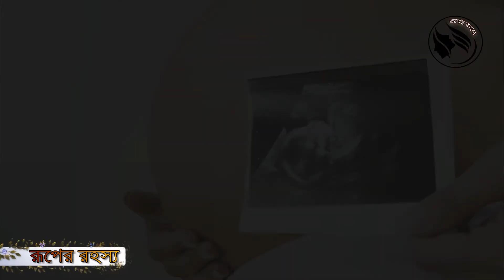গর্ভবতী অবস্থায় রোজা রাখবেন কি রাখবেন না ? Should You Keep Fasting During Pregnancy |Ruper Rohossho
Tittle: গর্ভবতী অবস্থায় রোজা রাখবেন কি রাখবেন না ? Should You Keep Fasting During Pregnancy |Ruper Rohossho

Description

ইসলামে সিয়াম সাধনার ক্ষেত্রে কিছু শিথিলতা রয়েছে, যেমন ভ্রমণকারী, অসুস্থ ব্যক্তি, গর্ভবতী মা, সন্তানকে দুগ্ধ পান করা অবস্থা ইত্যাদি। হাদীসে বর্ণিত রয়েছে-“যদি কোন গর্ভবতী মায়ের গর্ভবতী অবস্থায় রোজা রাখা গর্ভস্থ সন্তানের ক্ষতি হবার আশঙ্কা তৈরি করে, তবে সে রোজা থেকে বিরত থাকতে পারবে এবং পরবর্তীতে তার সুবিধাজনক সময়ে সে ওই রোজাগুলো কাজা আদায় করে নেবেন।” এখন যদি কোন মা মনে করেন তিনি রোজা রাখবেন, তবে তাকে প্রথমে একজন গাইনি বিশেষজ্ঞের শরণাপন্ন হতে হবে। জেনে নিতে হবে গর্ভবতী অবস্থায় রোজা রাখা তার এবং গর্ভস্থ সন্তানের কোন ক্ষতির আশঙ্কা সৃষ্টি করছে কিনা।

বিভিন্ন গবেষণায় দেখা গেছে ৪-৭ মাস প্রেগনেন্সি পিরিয়ড রোজা রাখার জন্য বেশি নিরাপদ, কারণ প্রথম ৩ মাসে পর্যাপ্ত পুষ্টির অভাব হলে  কম ওজনের শিশুর জন্ম হতে পারে এবং প্রেগনেন্সির শেষের দিকে পানি এবং খাদ্যের চাহিদা বেড়ে যায়। এছাড়া প্রেগনেন্সি পিরিয়ডে যদি অন্যান্য সমস্যা থেকে থাকে, যেমন ডায়াবেটিস, হাইপারটেনশন/উচ্চ রক্তচাপ, কিডনি ডিজিজ, ঘন ঘন প্রস্রাবের ইনফেকশন ইত্যাদি থাকলে রোজা থেকে বিরত থাকাই উত্তম।

Tittle: ম্যাক এর কোনটি নিবেন ? ম্যাক এর সেরা কিছু লিপস্টিক। Top 7 Lipstick Of MAC | Ruper Rohossho |

Tittle: বিব্রতকর মুখের ত্বকের গর্ত কমাতে ঘরোয়া প্যাক। Home Facepack To Remove Face Skin Hole |Ruper Rohossho

Note: The information provided on this channel and its videos is for general purposes only and should not be considered as professional advice. We are trying to provide a perfect, valid, specific, detailed information .we are not a licensed professional so make sure with your professional consultant in case you need. All the content published in our channel is our own creativity.